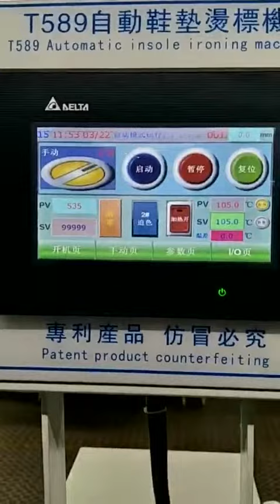Full automatic insoles label transfer printing machine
Full automatic, one person can handle 2 pcs machine at the same time, for insoles label.